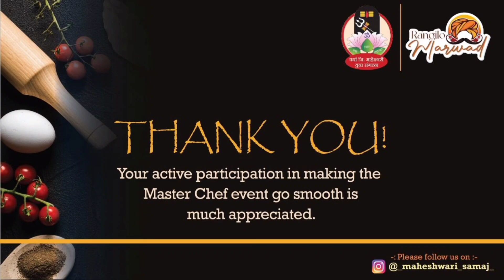| MasterChef competition | Bhavna rathi | Age 30+ |